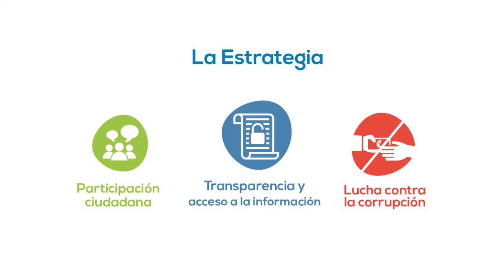¿Cómo se redactó la Estrategia Nacional para un Gobierno Abierto?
Descubra en este video el proceso que permitió redactar y establecer la Estrategia Nacional para un Gobierno Abierto.